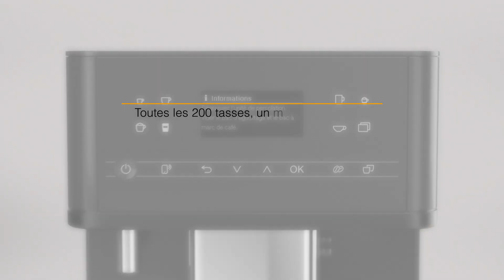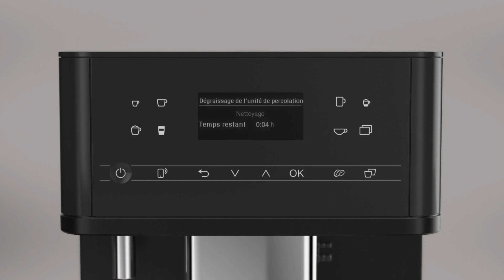Machine à café CM5 / CM6 / CM7 - Dégraisser l'unité de percolation et nettoyer l'intérieur I Miele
Cette vidéo montre comment dégraisser l'unité d'infusion de votre machine à café automatique CM 5 / CM 6 ou CM 7 et comment nettoyer l'intérieur.